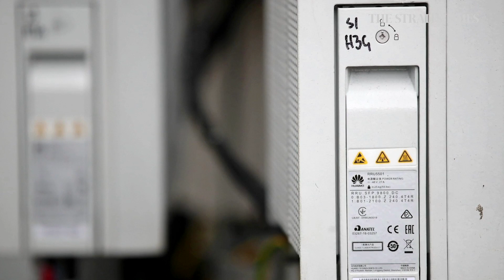Sweden bans Huawei from its 5G networks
Sweden says it is banning Huawei from its 5G networks. If Beijing decides to retaliate, that could leave Swedish telecom gear maker Ericsson vulnerable.

Video: Reuters